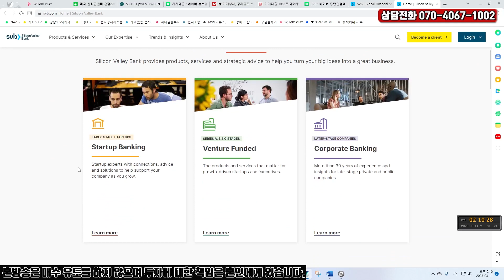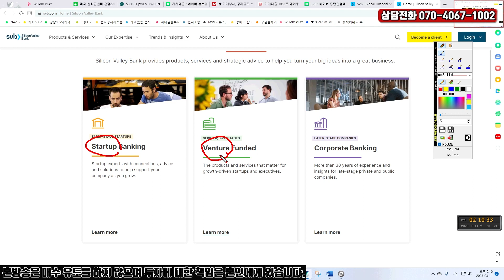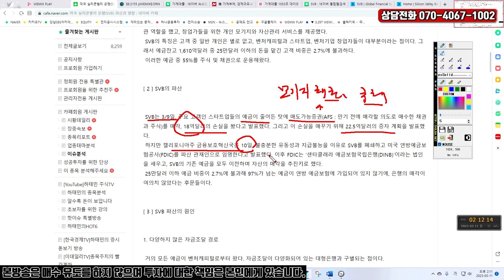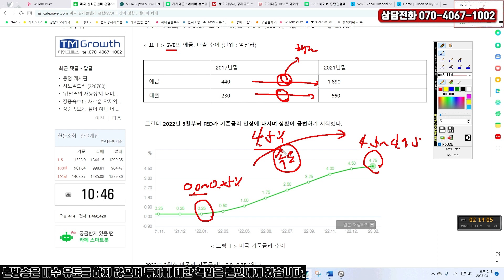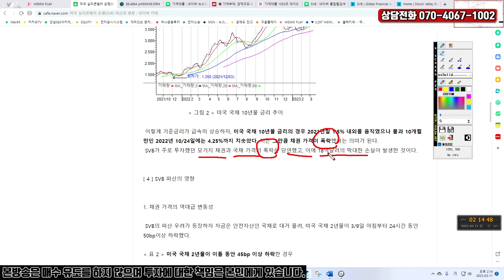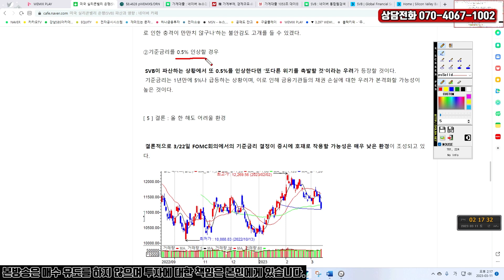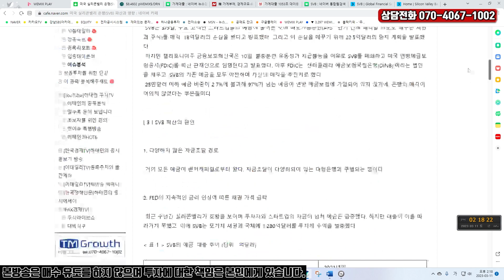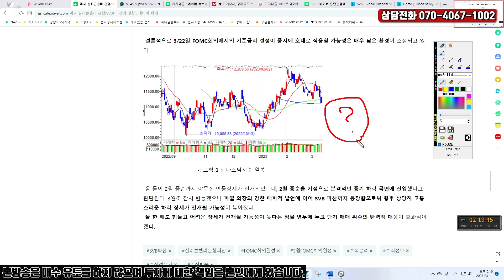[핫이슈 특별방송] 미국 SVB 파산! 그 원인과 영향. 우리시장 대응 전략은?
1. 실리콘밸리은행(SVB) 파산 원인
2. SVB 파산의 영향
3. 3월 22일 FOMC 기준금리 결정
4. 우리 증시 대응전략